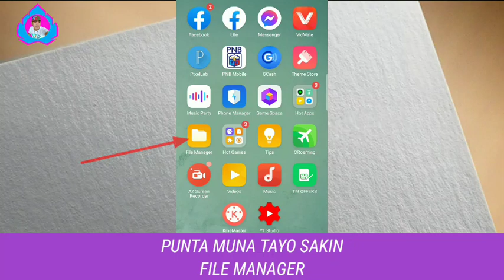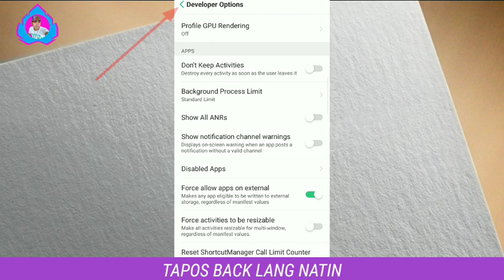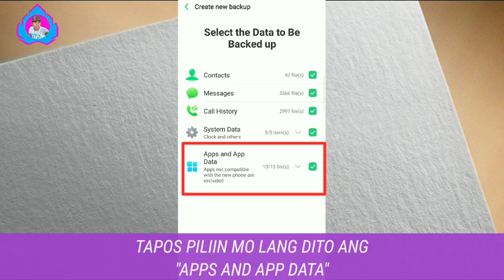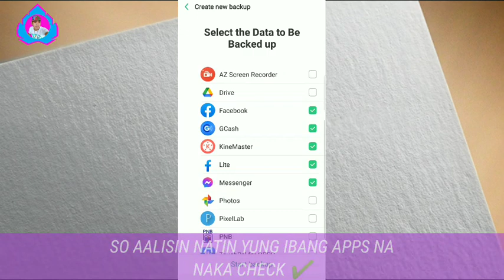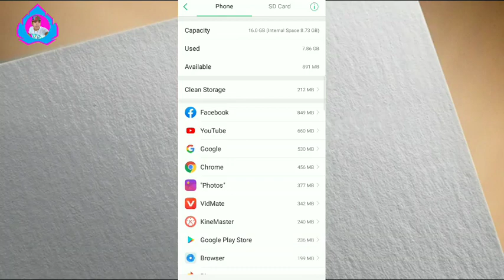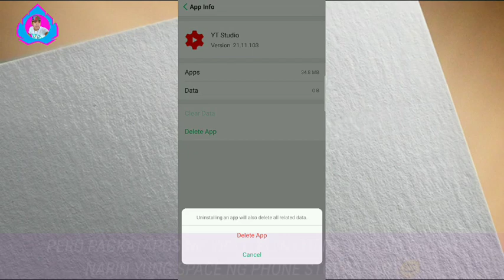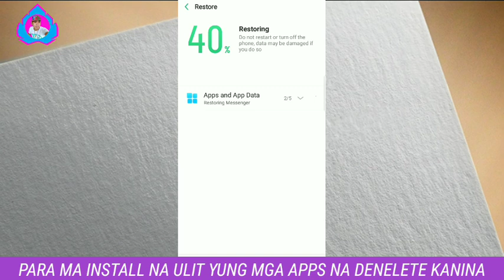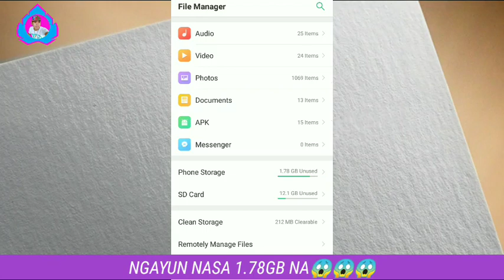Paano Mag Transfer ng mga Apps(Applications) From Phone Storage to SD Card | 100% Legit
Paano I Recover ang Facebook Account Kahit Nakalimutan ang Email at Password | gamit lang ang Mobile Number